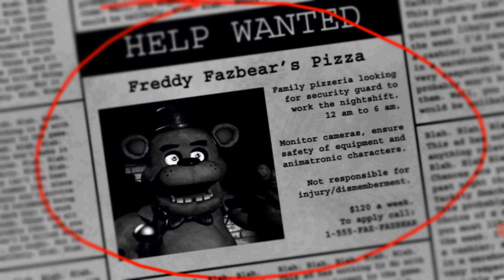Five Nights at Freddie's night one no cheats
got bored and got a game I played when I was little